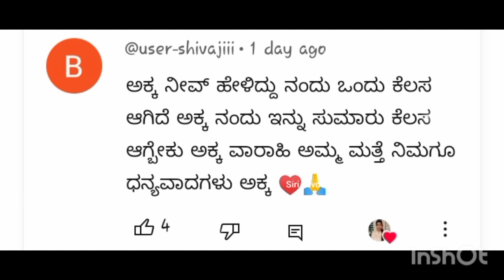ಕಾರ್ತಿಕ ಮಂಗಳವಾರ ಮರೆಯದೆ ಒಂದು ನಿಂಬೆಹಣ್ಣನ್ನು ತೆಗೆದುಕೊಂಡು ಈ ಪ್ರದೇಶದಲ್ಲಿ ಬಿಸಾಕಿ ನೀವೇ ಅದ್ಭುತ ಕಾಣುವಿರಿ